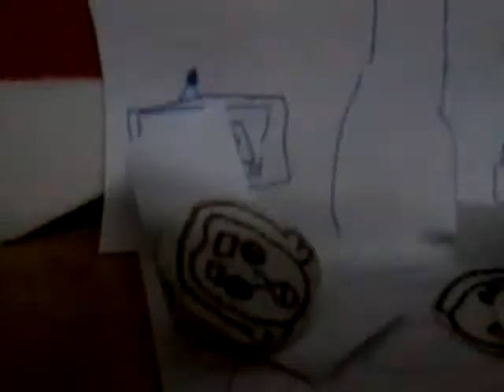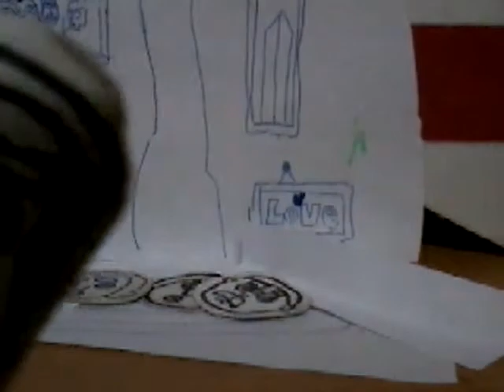Big time Rushmore THE Entrotrs 127